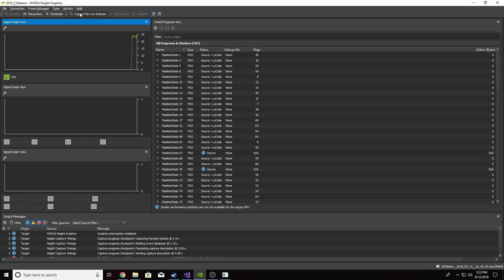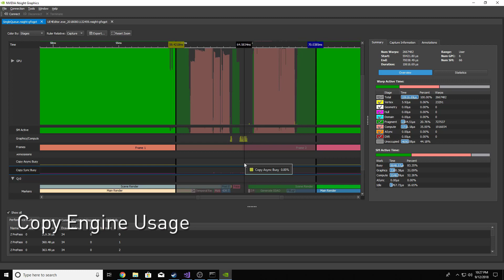Nsight Graphics 2018.5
NVIDIA Nsight Graphics is a standalone developer tool that enables you to debug, profile, and export frames built with Direct3D (11,12), Vulkan, OpenGL, OpenVR, and the Oculus SDK.

In this release we added profiling support for the new Turing GPU architecture and added DirectX Ray Tracing and copy engine visualizations to the GPU Trace activity.